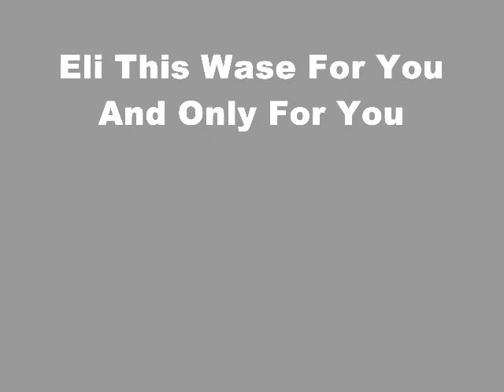My 1 year Celebration on YouTube ~ (iDeath MaximuM II)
Hey guys iDeath MaximuM II here & it's my 1 year anniversary with YouTube! :D
And now look at me! I may not be the most popular but everyone starts out like this, but next week will be the anniversary of my first video uploaded on YouTube. So I'll try to do something awesome for that.